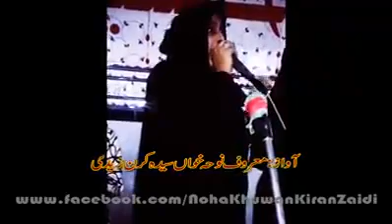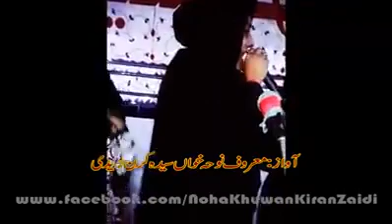Piyasi Hai Sakina s.a ll kiran zaidi